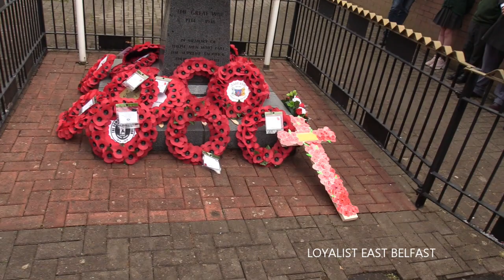Willowfield War memorial Remembrance Day Parade 2021